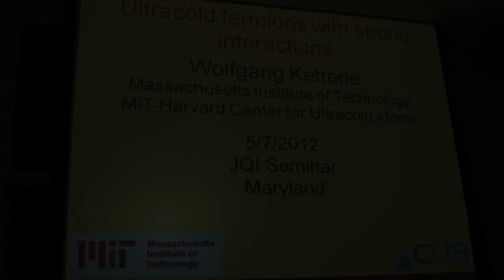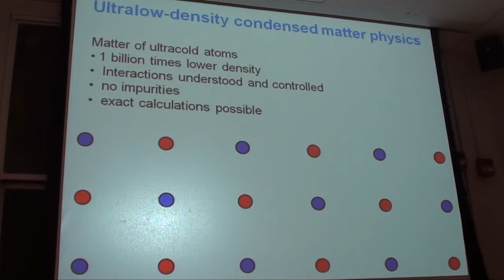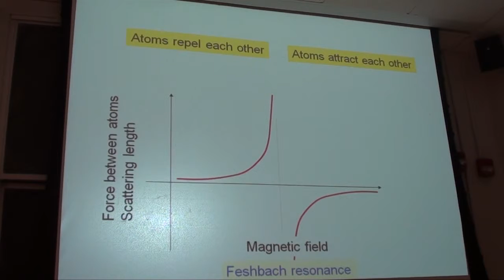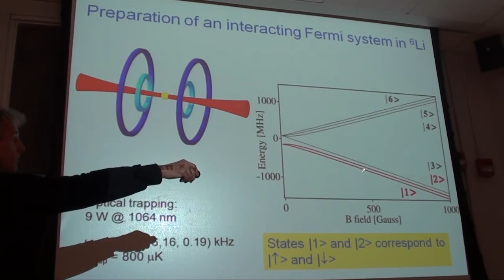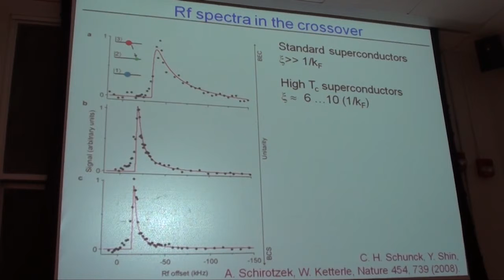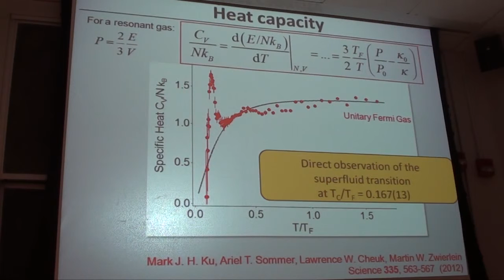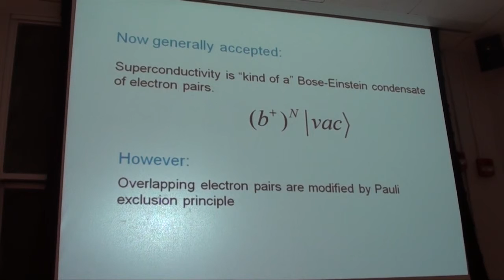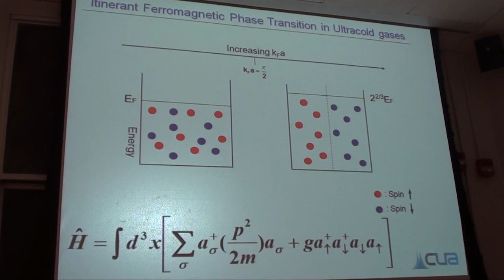JQI Seminar 5/7/12 - Part 1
Speaker: Wolfgang Ketterle

Title: Ultracold fermions with strong interactions

Abstract: We have studied ultracold fermions with both attractive and repulsive interactions. Fermions with attractive interactions undergo a phase transition to superfluidity. For repulsive interactions, a transition to a ferromagnetic phase has been predicted -- the so-called Stoner model for itinerant ferromagnetism. However, any strong short-range repulsive potential necessarily features a weakly bound paired state. Our experiments show that the ferromagnetic transition does not take place, but is rather preempted by rapid pair formation. Our experimental study can be regarded as a quantum simulation of a Hamiltonian, for which even the qualitative phase diagram cannot be reliably obtained by computational methods.